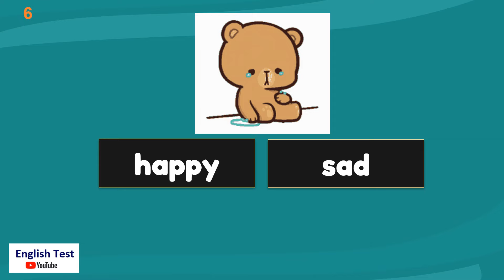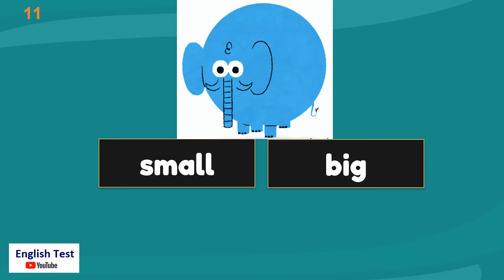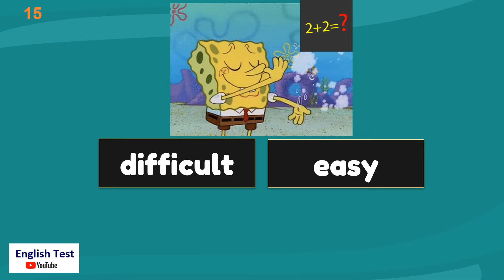Adjectives Quiz With Pictures for Kids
Adjectives Quiz for Kids-Exercises
Adjectives exercises
Adjectives exercise - English Grammar
Adjectives; worksheets
Adjective Worksheets for Elementary School